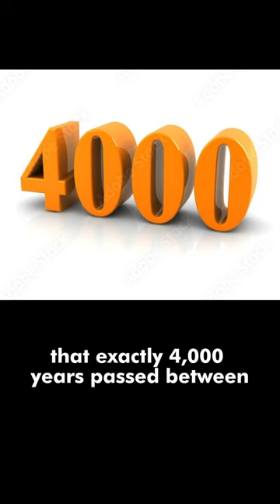Do the Bible and Science agree? evolution bible #6000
Is there a contradiction between the Bible and science regarding the age of the earth and the beginning of mankind?  Was Adam truly the first man?  This book explains how the Bible actually confirms scientists' conclusions and much more.